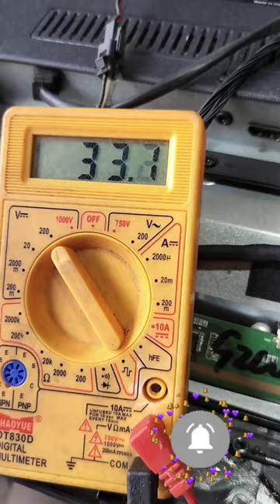Intex tv no picture solution